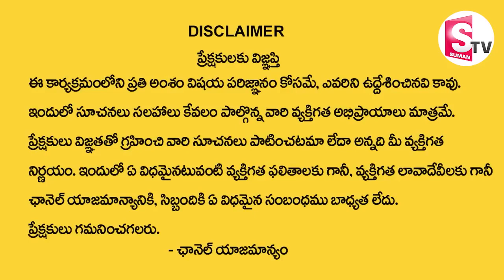Pradeep Joshi : Importance of Sambrani Dhoopam | ఈ 2 వస్తువులతో ధూపం వేస్తే నెగిటివ్ ఎనర్జీ రాదు